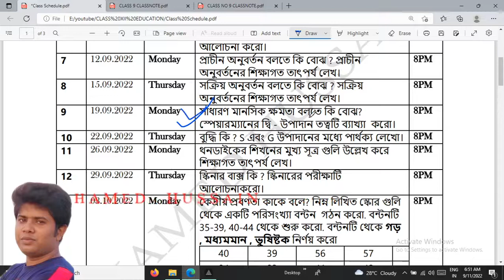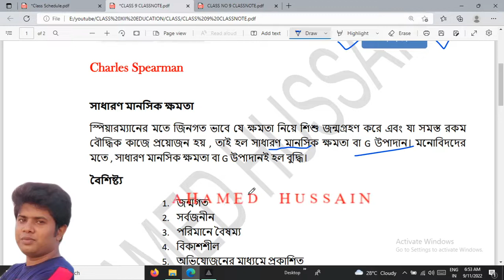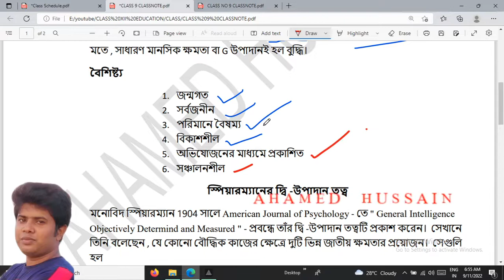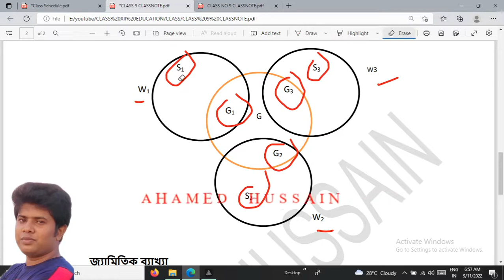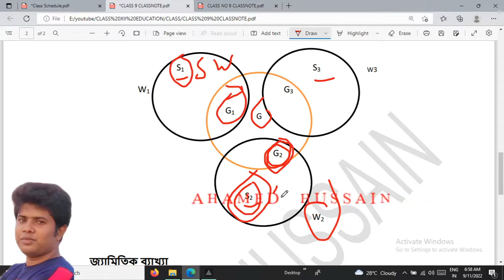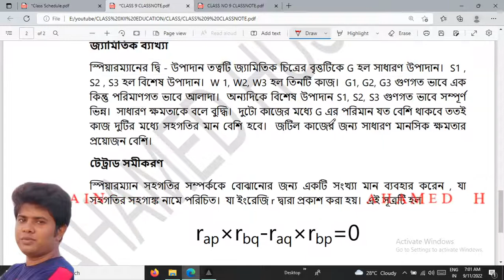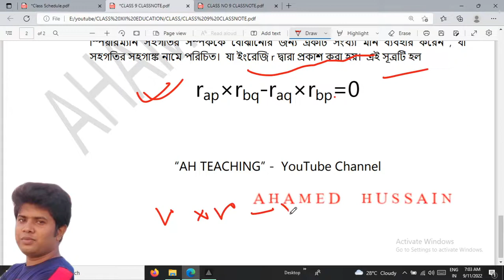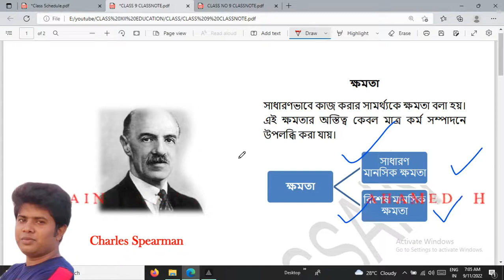Class No-8 Spearman Two Factor Theory